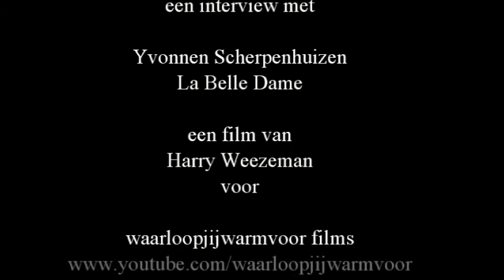la belle dame vondelpark mei 2015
Yvonne Scherpenhuizen is "La belle Dame". zij blaast zeepbellen, deze keer op een zondag in het Vondelpark, Amsterdam. Een belevenis voor jong en oud.